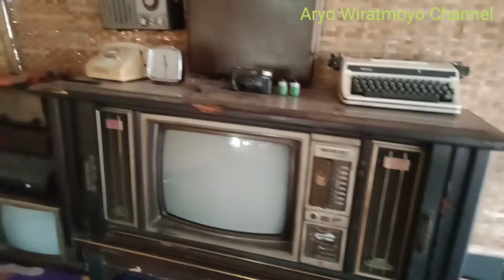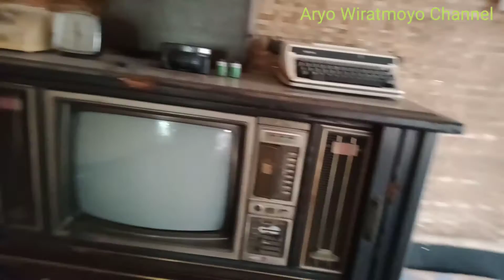REVIEW MAMIN WARUNG KEBON PRING (WAKOBAR) KEDUNGPRING SOOKO MOJOKERTO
terimakasih sdh klik video ini ... kita. coba mereview bbrp makanan minuman yg ada di wakobar y Gaes .. ada apa y kira" ...